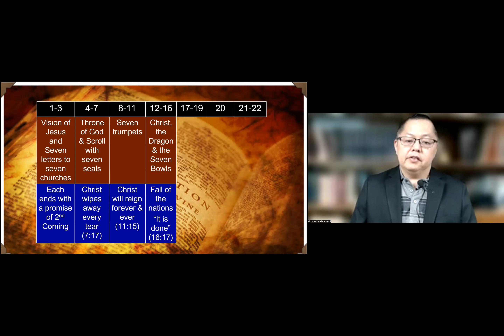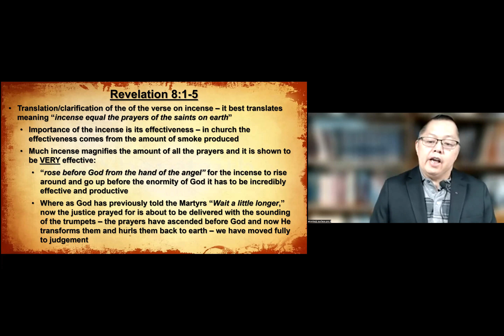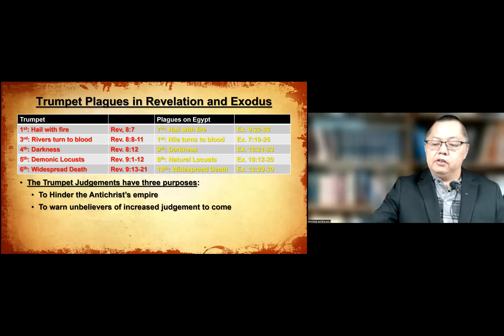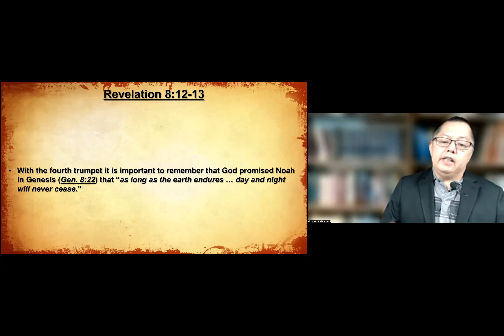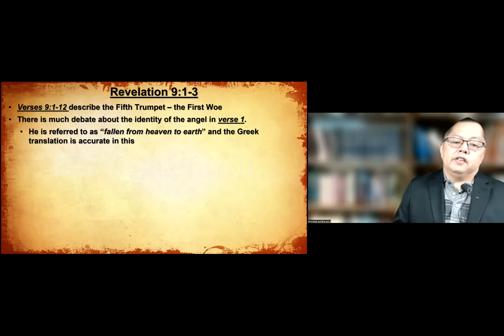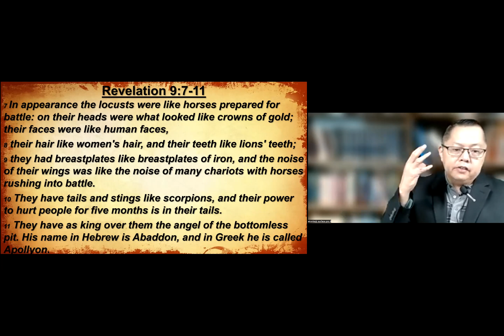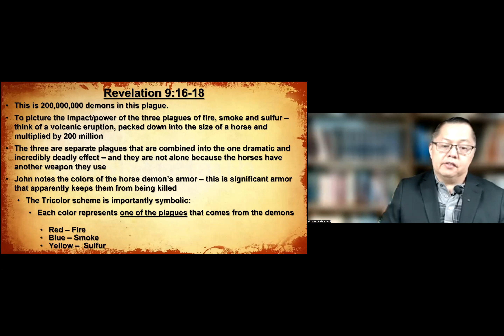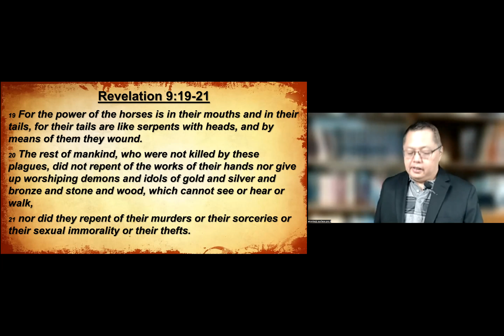#2 END TIMES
LOOKING AT THE TRIBULATION